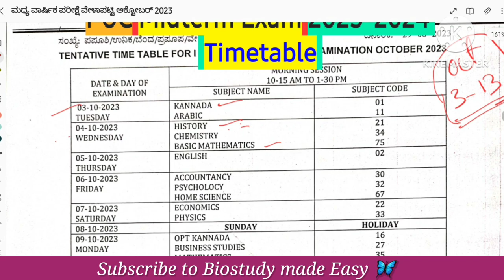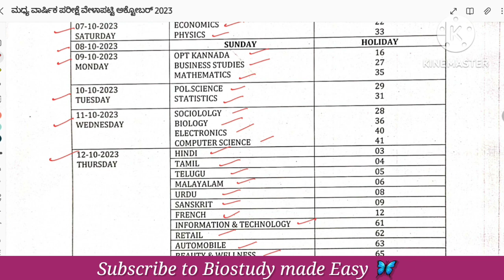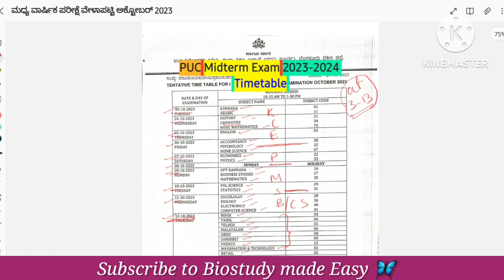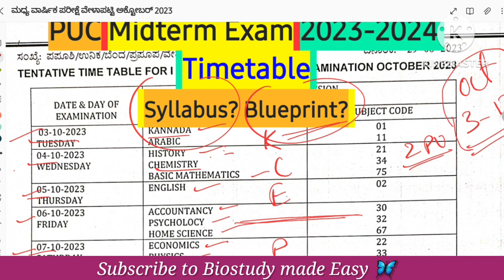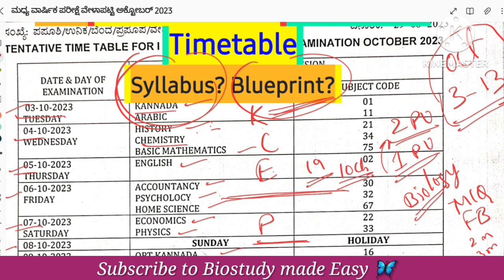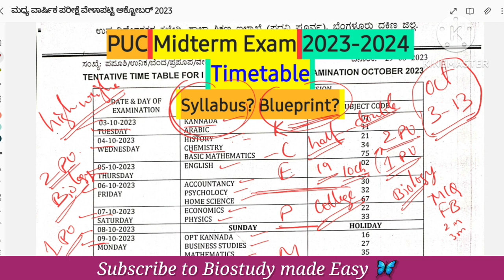💥MIDTERM EXAM 2023-24 TIMETABLE 😍 | BLUEPRINT | Syllabus | PUC Karnataka board exams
Midterm Exam-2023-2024 Timetable blueprint and Syllabus all subjects
Banglore north district

2 PU BIOLOGY NCERT CHAPTERS⤵️